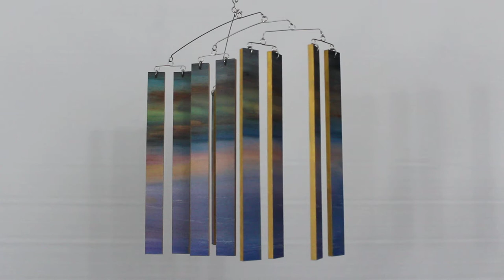Kinetic Art Mobile Moving Painting Daybreak by Carolyn Weir of Skysetter Designs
You can find more of my original kinetic mobile sculptures